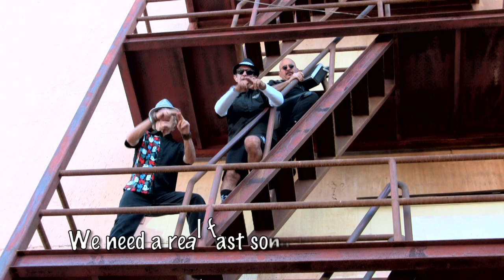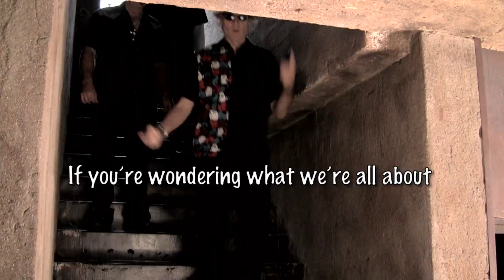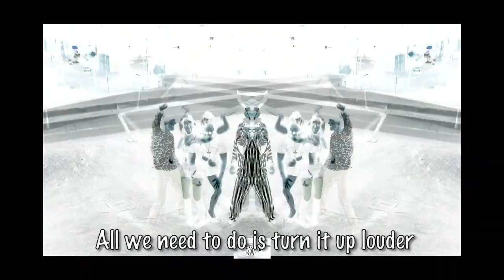Beethoven's Nightmare - Turn It Up Louder in Sign Language and captions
Turn It Up Louder music video produced by Bob Hiltermann